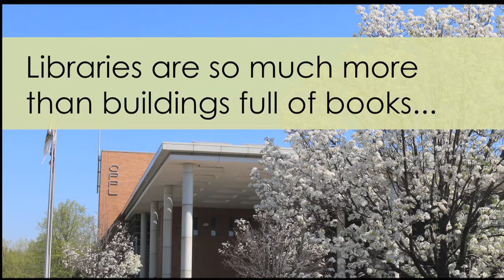Holly Jolly Storytime (12/2018)